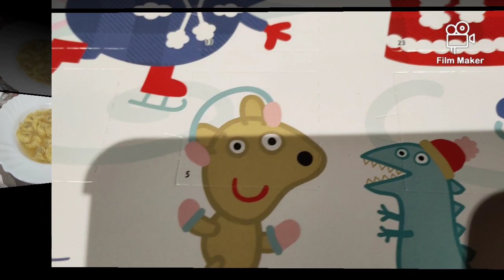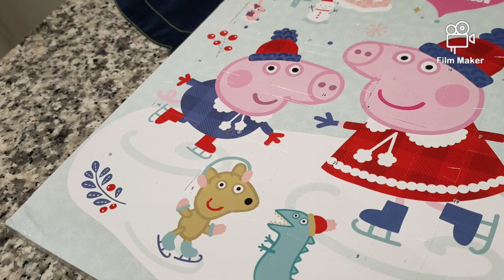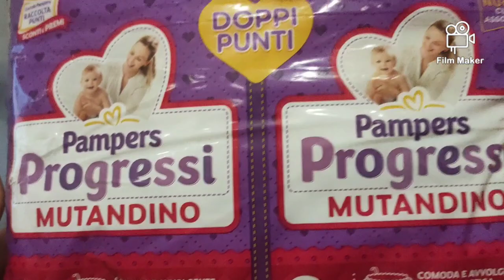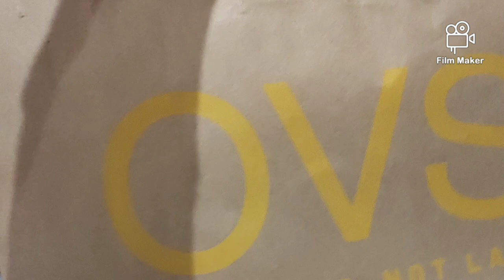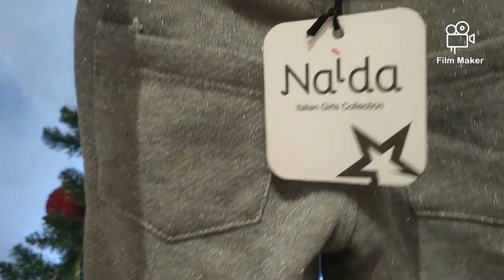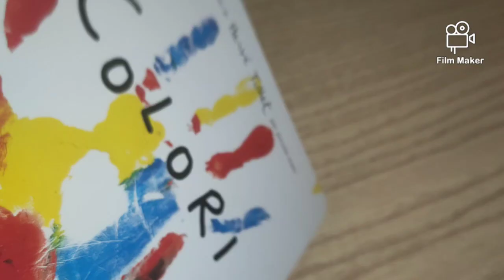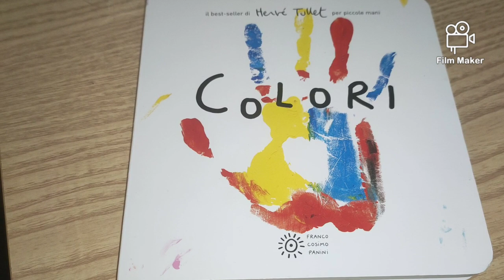Calendari dell' Avvento || Regalini Natalizi per la Sara || Influenza 🤒|| VLOGMAS 2023🎄⛄